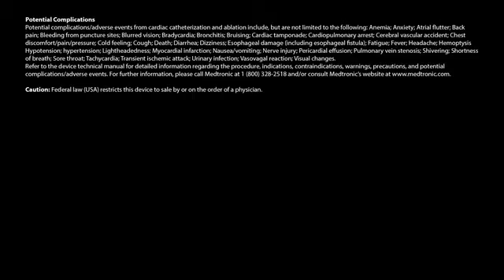Value of the Arctic Front Advance® Cryoablation System: One Hospital's Story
Dr. Kanuru shares his hospital's story of establishing an efficient, growing AF Program with Arctic Front Advance Cryoballoon, indicated for the treatment of drug refractory paroxysmal atrial fibrillation.